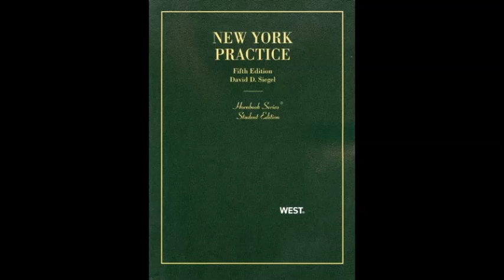New York Practice 5th Edition Student Edition